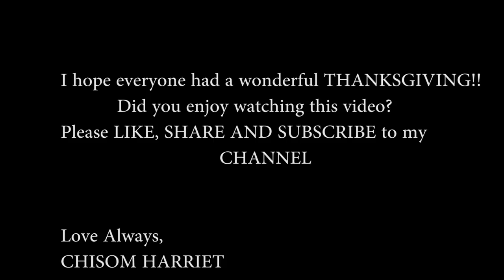Thanksgiving with CHISOM HARRIET | Nigerian Style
Watch us celebrate thanksgiving NAIJA style! Thanksgiving is one of my favorite holidays. The best times are spent with friends and family.

Thanksgiving Menu
~ Whole Turkey
~Jellof Rice
~Fried Rice
~Chicken Suya
~Fried Goat meat
~Nkwobi
~GizDodo (Stewed Gizzard and fried ripe plantains)
~GizDodo on a skewer
~Moi moi
~Roasted Whole Fish
~Sweet Potato Casserole
~Mac & Cheese
~Fish Roll

Dessert
~Red Velvet Cake
~White and Milk Chocolate Chip puff puff
~Pecan Pie
~Sweet Potato Pie
~Corn Bread
~Cup Cakes
~Fruit Infused Pastries

Chef for the day: ME! :)

Love,
CHISOM HARRIET